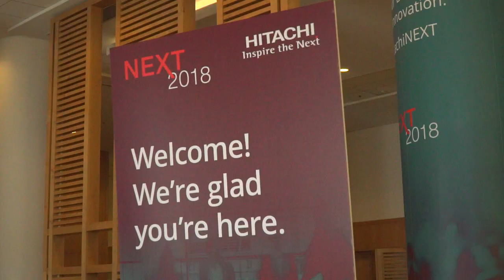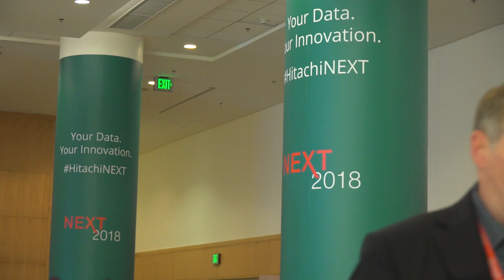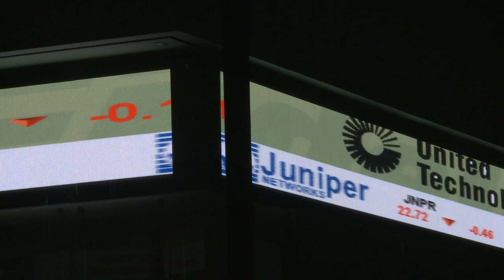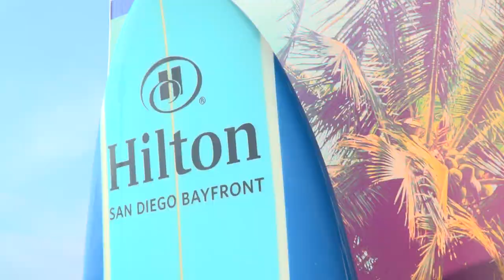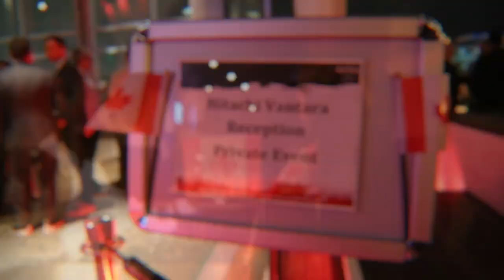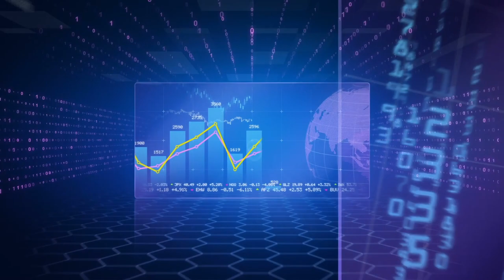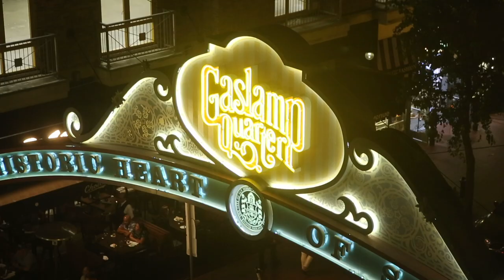Hitachi Next 2018 executive viewpoints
ITWC President Fawn Annan went to Hitachi Vantara's Next 2018 conference to hear from company executives about the company's enterprise strategy, and department heads about how its products and services are designed to help businesses extract value from their data. Whether it's meeting more regimented compliance standards or feeding it to an AI algorithm, Hitachi Vantara is partnering with its customers to manage their data and get ready for the big changes on the road ahead.